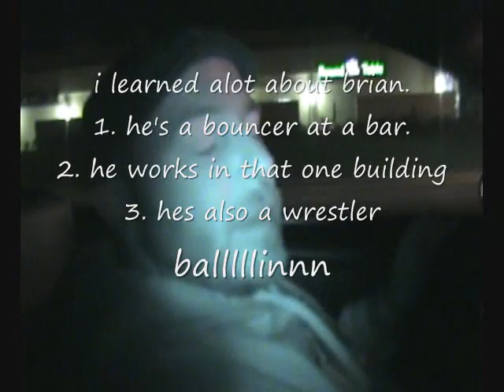7.23.08 brian and kats epic adventure!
shittt in your pants.